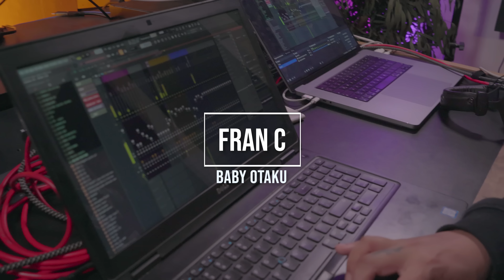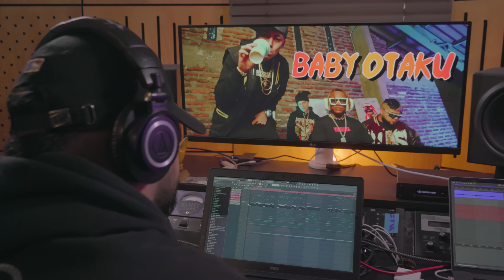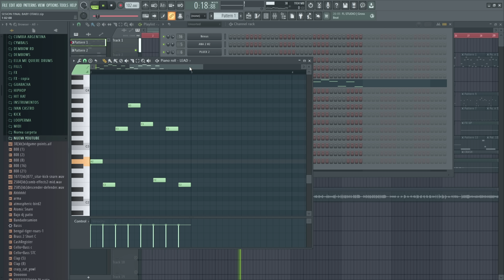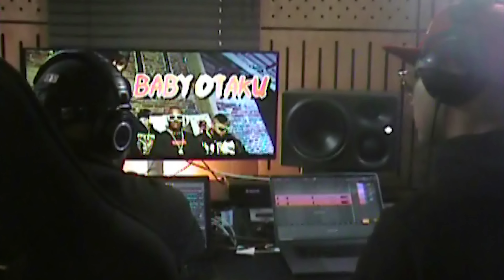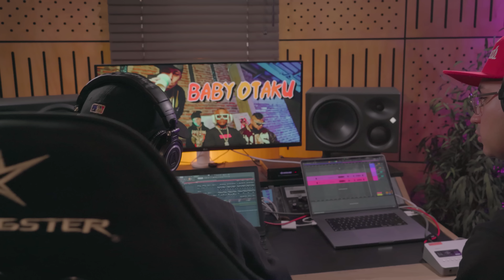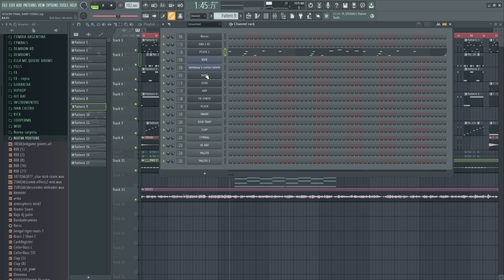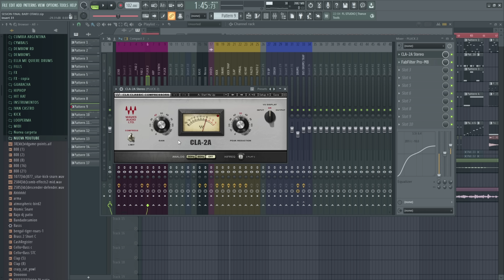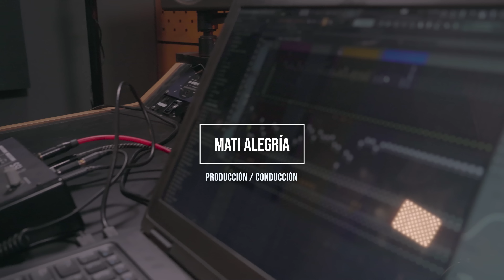Deconstruyendo BABY OTAKU - Prod. Fran C 🎹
Como se hizo la canción BABY OTAKU - Pablito Pesadilla, Polimá Westcoast, NickoOg Clk & Fran C

Aquí te contamos los detalles, desde la inspiración hasta la producción musical. En exclusivo por la Alegría Máxima 🌴

Ven a conocer los secretos y detalles detrás de está producción. 🎙️